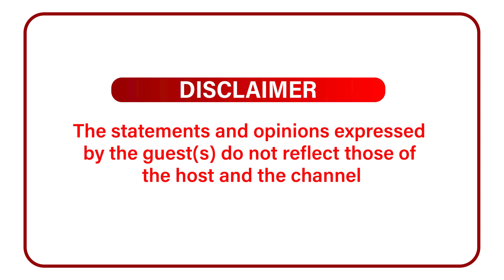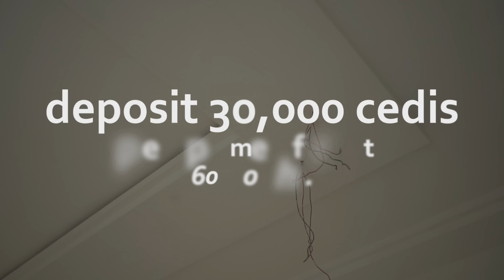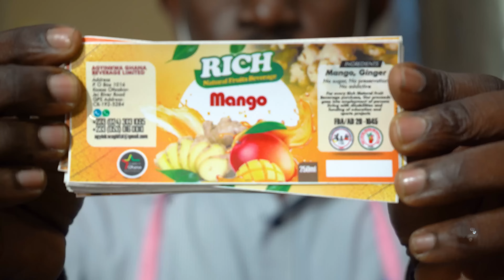Man With One Leg Opens Factory To Employ Other Disables, Wants To Drive Trotro From Accra To Lagos